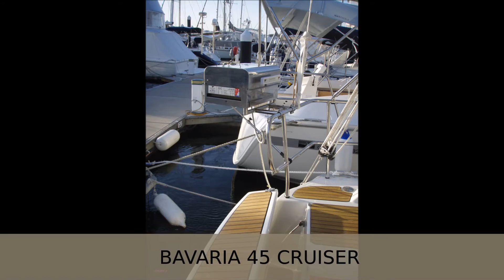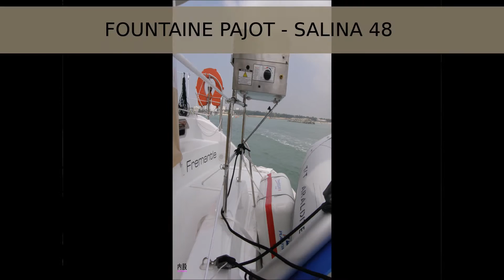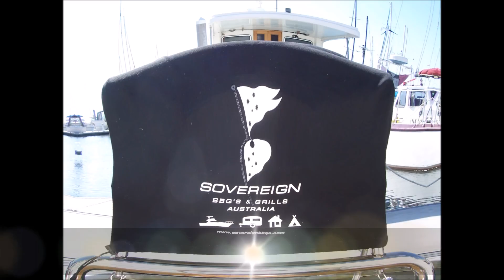Pourquoi vos modèles de bateaux ne sont pas dans la vidéo ?